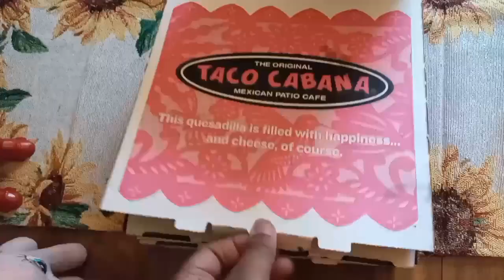TeamPlaytimeFriendsGo! - we had so much fun